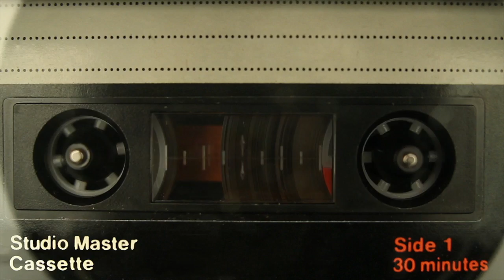Harriet Jones - Hotel Suite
An original song recorded at The Fox Den, Sheffield.